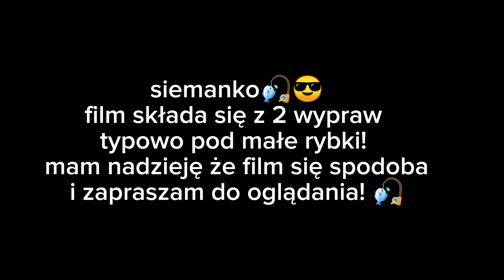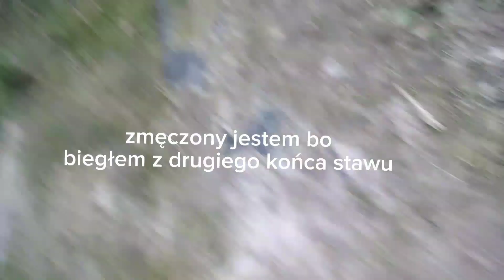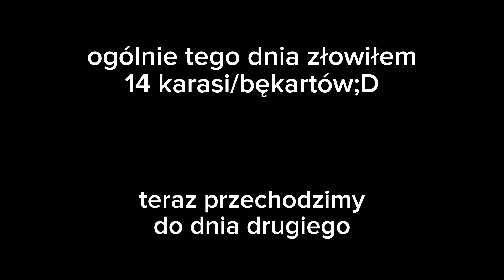ZABAWA z KARASIAMI (2 wyprawy)